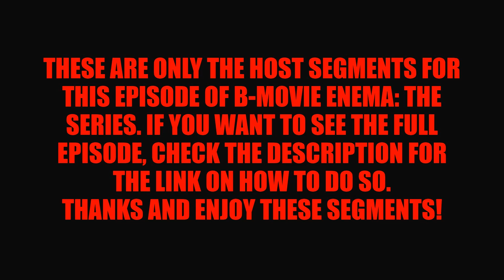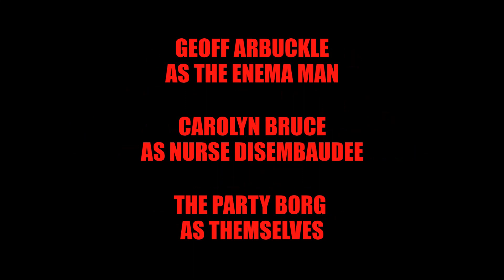B-Movie Enema: The Series Episode #21 - Hollow Gate (Host Segments Only)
If you are in the United States, Canada, Australia, Ireland, or the United Kingdom, and you have a Roku device, you can get the B-Movie Enema Roku Channel by going to
You can also watch B-Movie Enema: The Series on weekends on the Roku channel OtherWorlds TV by adding that channel

New B-Movie Enema articles every Friday

Add the B-Movie Enema Roku Channel to watch every episode of B-Movie Enema: The Series, and listen to every episode of Film Seizure and Monster Mondays!